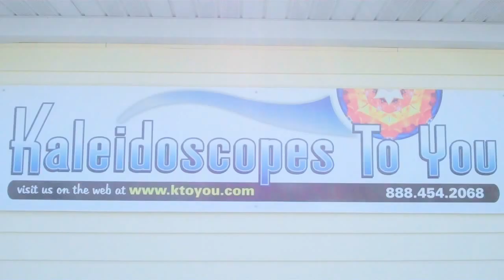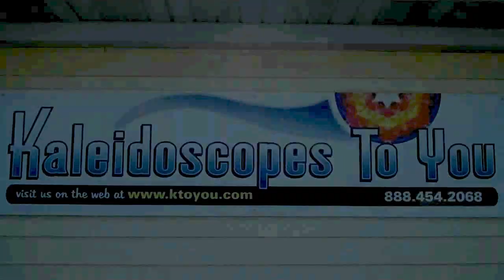Vintage Evolution Kaleidoscope by Randy and Shelley Knapp